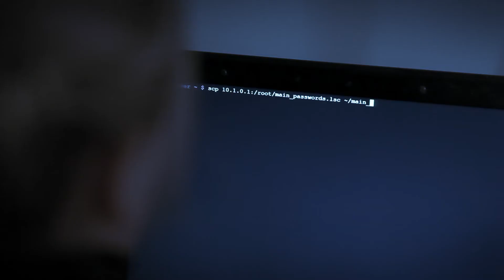Béradmin Mozi Trailer